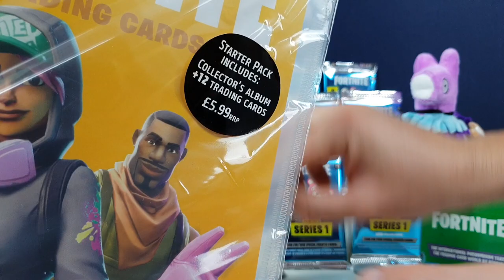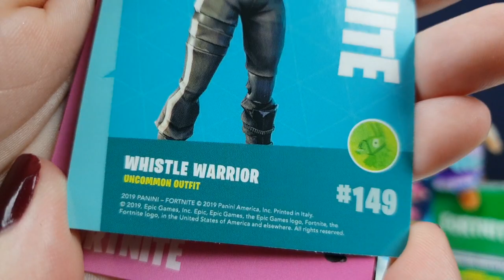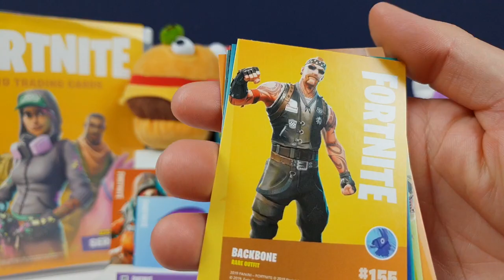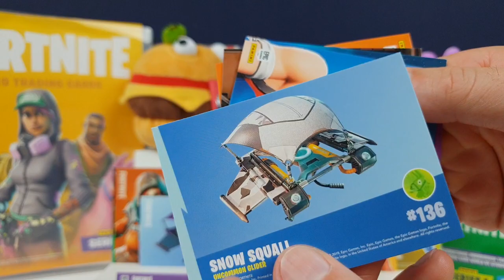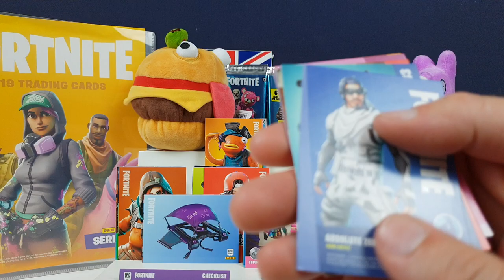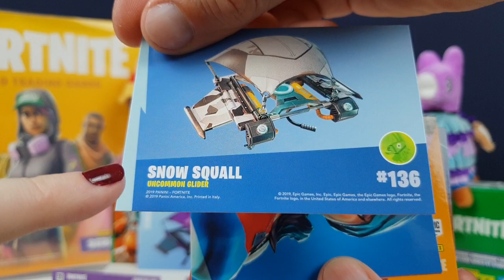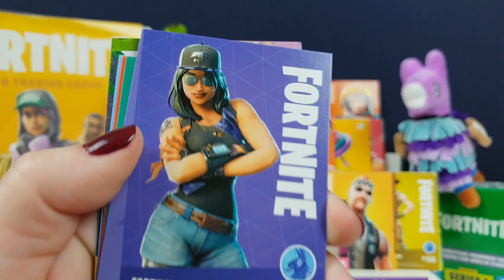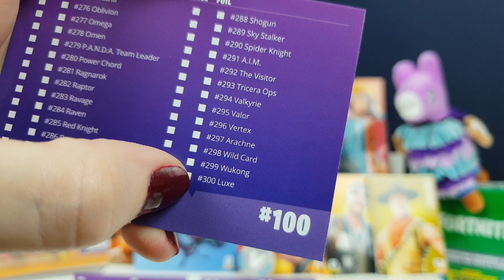FORTNITE TRADING CARDS! By Panini Series 1 Starter pack Collectors Album Book Full Box VBucks Llama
FORTNITE TRADING CARDS!

We finally found the FORTNITE Trading Cards! These are the official ones by Panini and we have been trying to find them for like a month now lol
So we have the Starter Pack which comes with 12 cards and an awesome Collectors Album and also we just open a load of packs too :D
We love Fortnite and play most days and will be opening more of these very soon!

Are you collecting these?
Have you found any rare shiny ones yet?
Do you play FORTNITE?

All toys are always brought by us, we are not Sponsored or sent items.